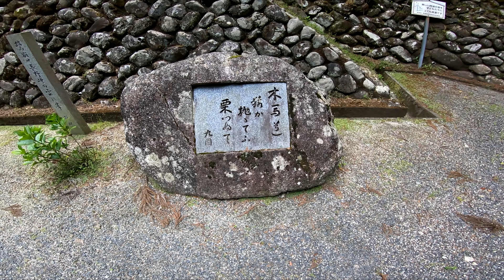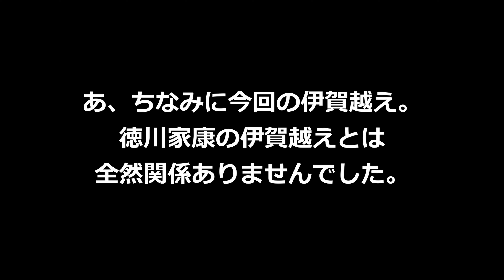【伊賀越え】と芭蕉の句碑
2023年5月下旬。三重・芸濃町から伊賀へ林道を駆け抜けます。
家康公の伊賀越えかと思い、雨の中突撃しましたが・・・
最後に「猿蓑塚」という松尾芭蕉ゆかりの句碑に辿り着きました。